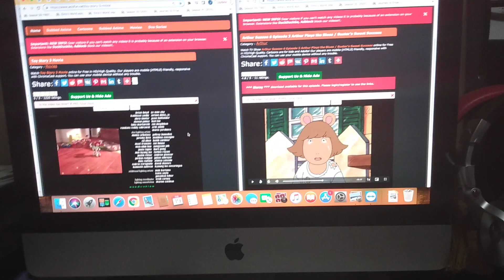Toy Story 3 (2010) Rex Mr Potato Head & Slinky Dog's Defeat